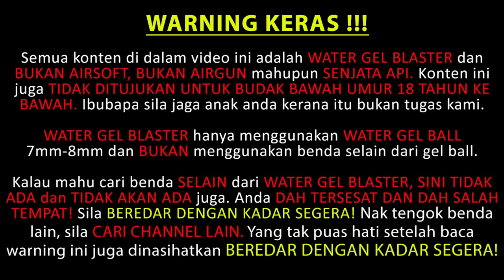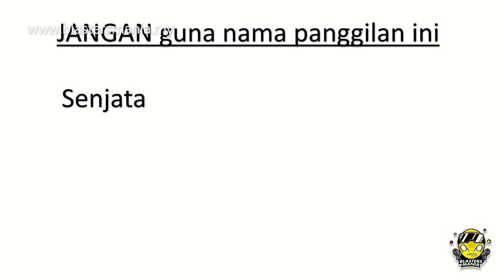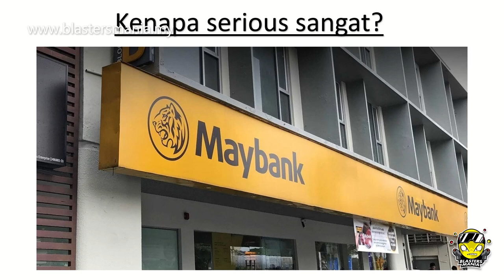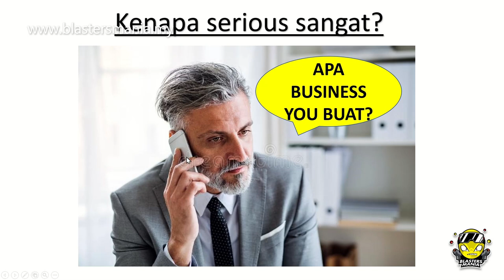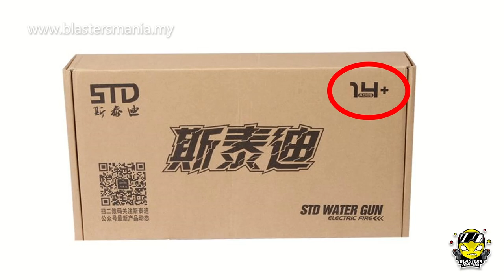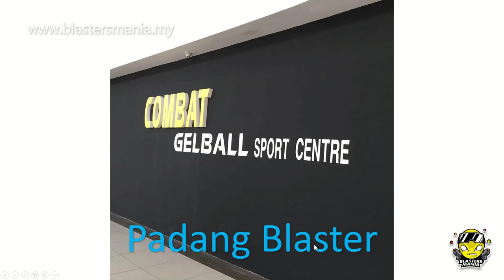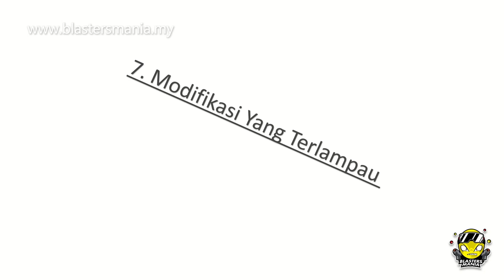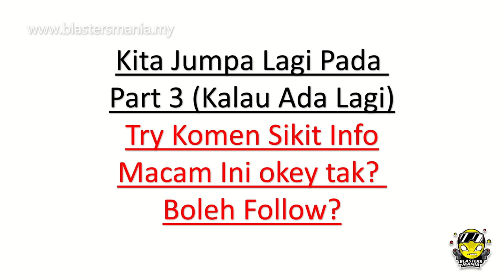EP242 - Peraturan Gel Blaster Part 2 - Blasters Mania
Sila tonton video ini untuk mengetahui apa yang boleh dibuat dan apa yang tidak boleh dibuat apabila menggunakan gelblaster. Ini adalah peraturan tidak rasmi dari Blastersmania dan ini juga tidak bermakna kalau anda ikut semua peraturan tersebut maka anda legal untuk bermain gelblaster.

Video ini bertujuan untuk memberikan lebih pemahaman kepada anda terhadap mainan yang sensitif ini. Harap ia membantu untuk menggurangkan pengguna yang tidak bertanggungjawap dan sekaligus "mematikan sukan" kegemaran kami.

P/S: Penggunaan gelblaster dinegara ini tetap adalah salah disisi undang-undang. Miliki dan main gelblaster atas tanggungan sendiri.